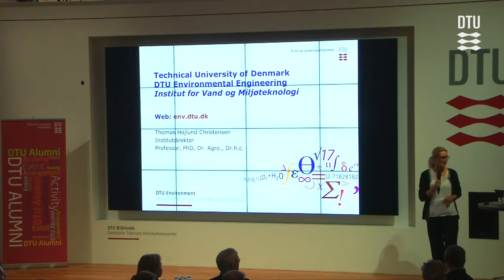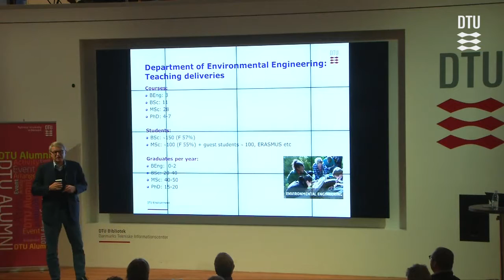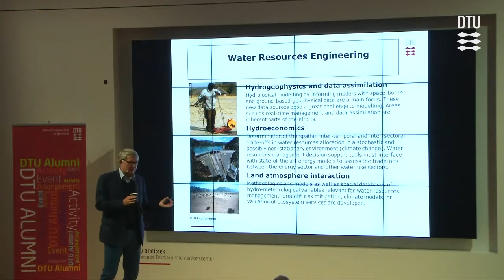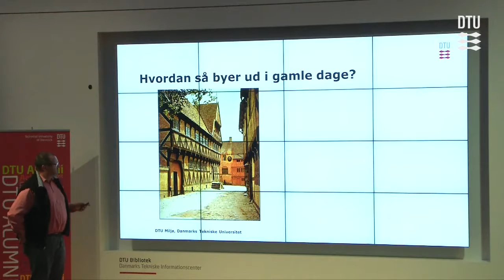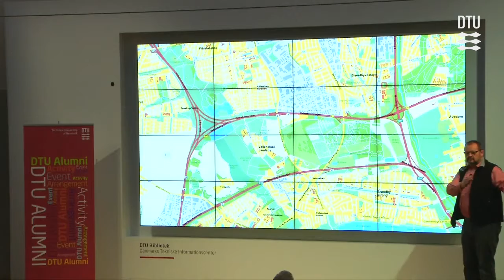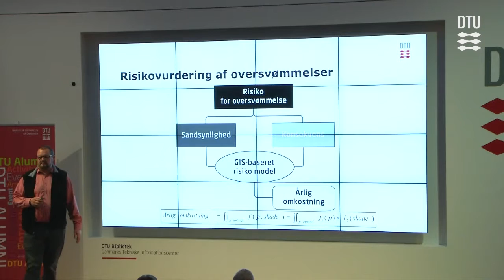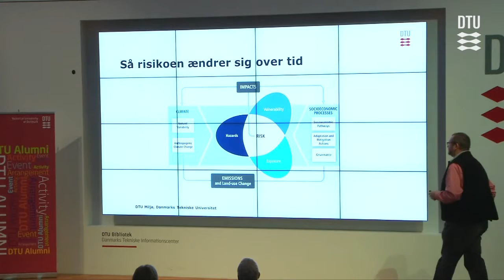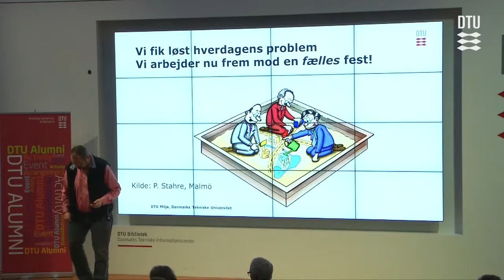Vandets vej gennem byen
Ifølge eksperter vil regnmængderne kun komme til at stige i fremtiden. Fremtidens byer bliver derfor nødt til at kunne håndtere de ekstreme mængder regn og forhindre, at kældre og veje bliver oversvømmet, som da København blev ramt af det hidtil værste skybrud i 2011.

 Med afsæt i bl.a. tre forskellige projekter i Aarhus, København og Australien vil professor Karsten Arnbjerg- Nielsen (DTU Miljø) den 20. oktober belyse, hvordan vandets vej gennem byen ikke kun skaber muligheder for innovative energisystemer, men også kan bruges til at etablere ’smart liveable cities’.

 Gå ikke glip af et foredrag, hvor du vil kunne høre, hvorfor større rør eller skybrudsveje ikke altid er den bedste løsning; men at det under tiden er mere værd
 at aflaste kloakkerne gennem, at lade vandet nedsive, opmagasinere og benytte til rekreative formål. Eller slet og ret lede vandet hen, hvor oversvømmelser ikke giver store skader.